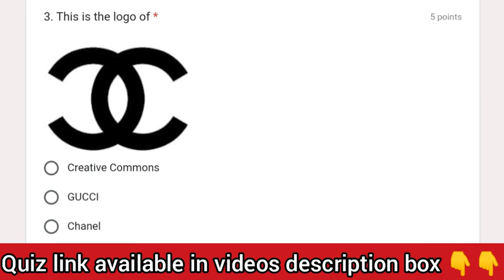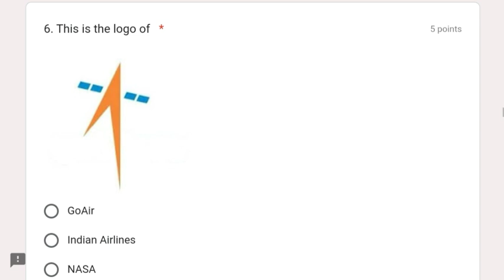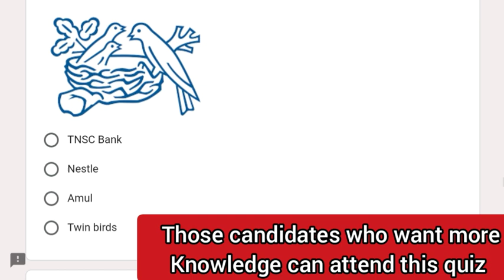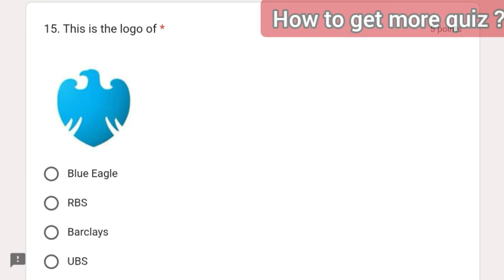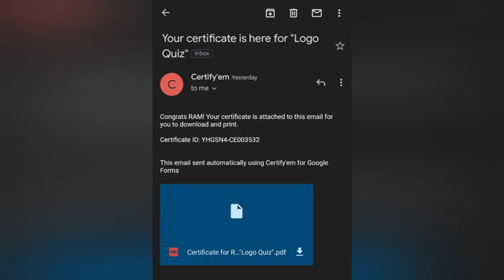Certificate Identify The Logo 2023 | Get Free Certificate in 2 minutes l Logo Quiz SSC Exam 2023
Free national level Certificate l certificate free l free sport Certificate online l free quiz certificate 2022 l online quiz Certificate in Tamil
Dear Viewers ,

Welcome to Science Tech YouTube Channel

🎯  Quiz Link